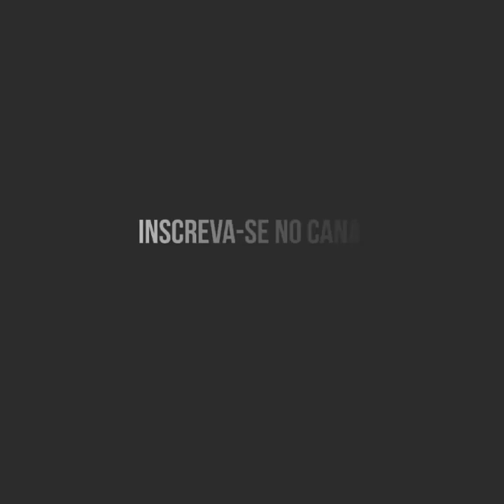CRAZIEST FITNESS GIRL | MUSCLE MADNESS - FAT INCINERATOR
➤Source @mamaesaudefit